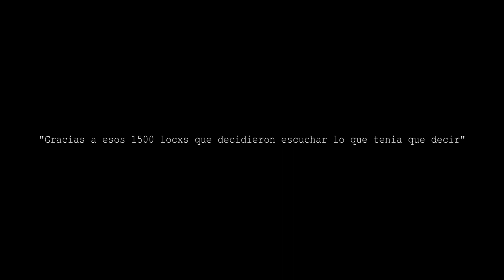Viven por la PASTA - Mac Kemzie || Prod.®️ Pictures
Familia gracias por acompañarme estos meses, por escuchar lo que tenia que decir un día, por vuestra energía alentadora a través de los comentarios, han sido meses de muchas experiencias de alegría, toxicidad, amor, traición, frustración, descubrimiento, rabia, compasión, pasión, estabilidad y muchos más que no he podido meter en el tema, experiencias que se unían con estos sentimientos en mi piel y que ha sido parte del camino despegarme de muchos.
Por eso hace especial el tema, hagamos el esfuerzo y la reflexión de mirar nuestros pasos y no los de otro envidiando sus zapatos.

-RapBuenaVistaTV
Dirección: @raulduran30 @lararubinv
Producción: @_r_pictures
Mezcla y Master, Artista, Cámara/Edición: @mackemzie